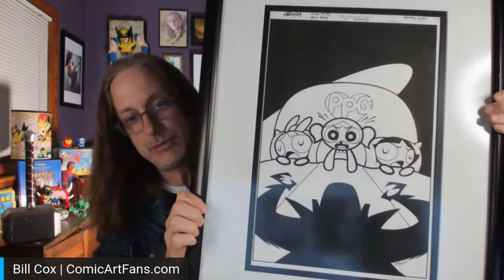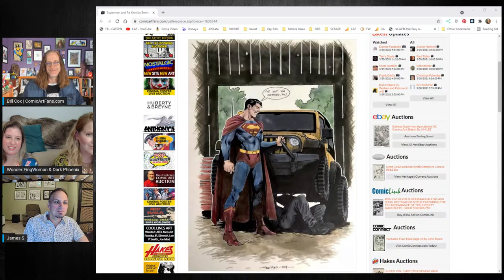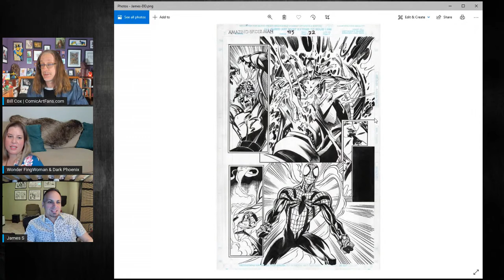Comic Art Spotlight with CAF Collectors Wonder FingWoman & Dark Phoenix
Tonight at 9pm EST we'll be hosting a comic art spotlight with comic art collectors Wonder FingWoman (Jill) and Dark Phoenix (Kasey), and I'll be joined by guest hosts James Siegel and Kahlil Gearon. Jill and Kasey have been collecting comic art for the past 5 years. Be prepared to be wowed by some incredible commissions and convention sketches from artists Terry Dodson, Steve Rude, Adam Hughes, Ramona Fradon, George Perez, Joe Quesada, Greg Land, Dan Brereton, and several others.

We'll end the show with an update regarding a new show we'll be adding to the Comic Art LIVE lineup!